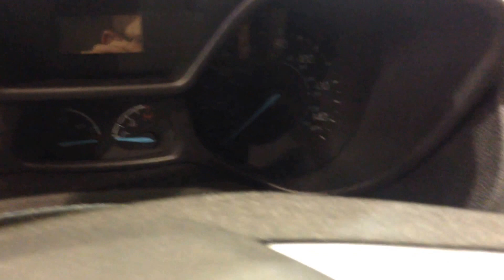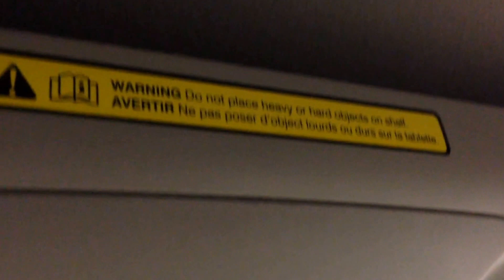2015 FORD TRANSIT CONNECT XLT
2015 FORD TRANSIT CONNECT XLT